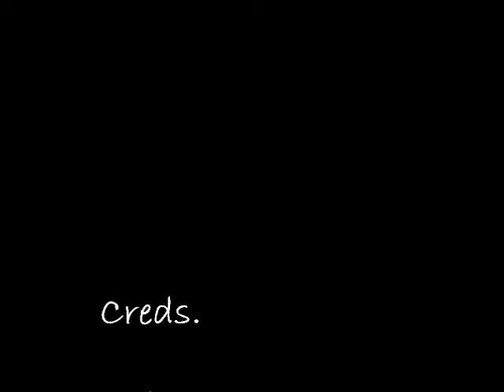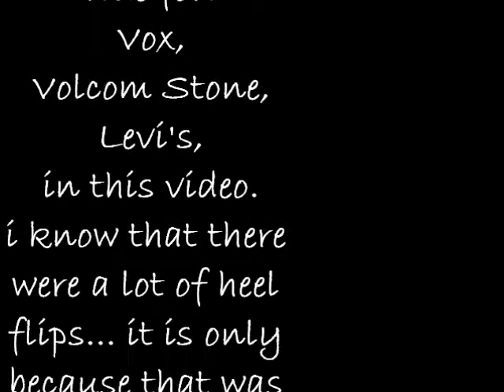Flips and Sh1t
got bored... started doin some flips... got out mah Flip!